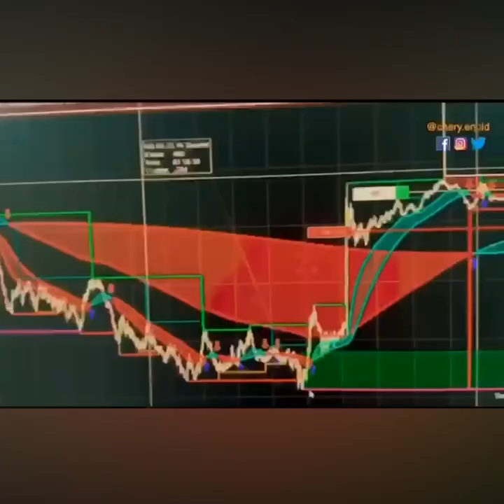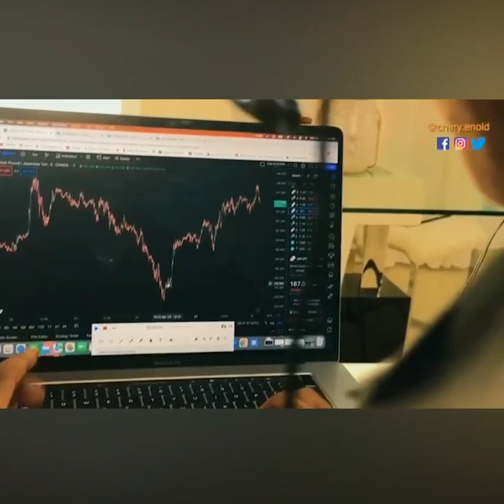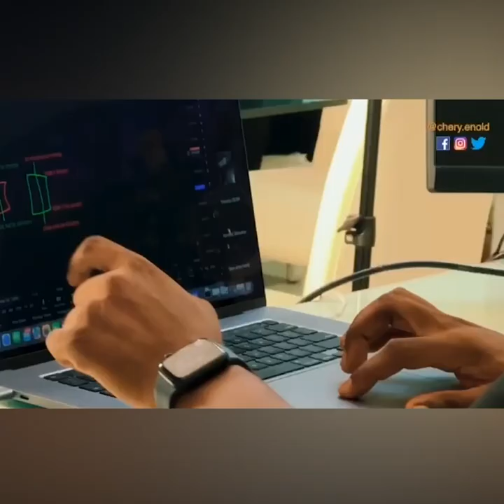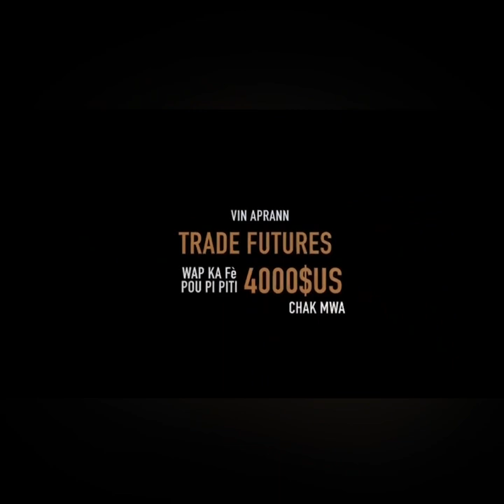Siw bezwen chanje viw atravè Entènèt la ebyen vin aprann TRADEPa rate klas 14 dawout la.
Siw bezwen chanje viw atravè Entènèt la ebyen vin aprann TRADE

Pa rate klas 14 dawout la Chery Enold ki se yon tradè pwofesyonel ap fè.

Swiv paj li yo👇🏿